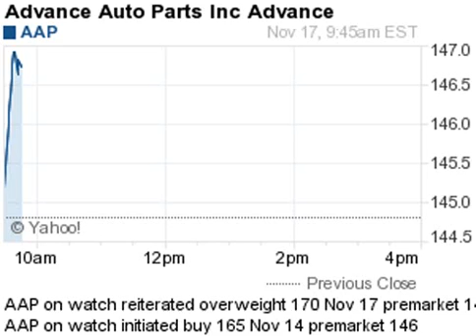141117 on watch 943ET